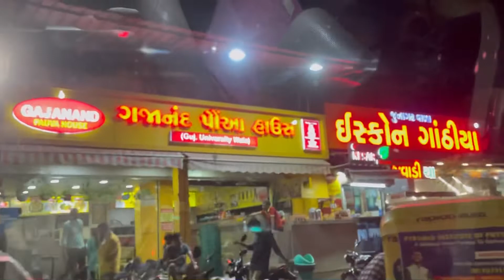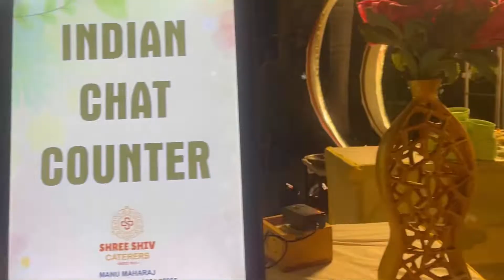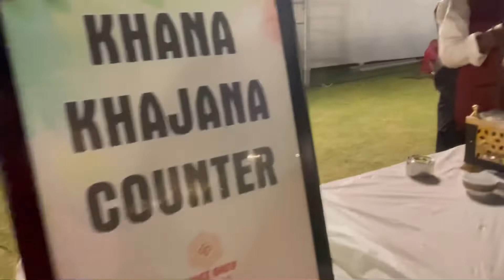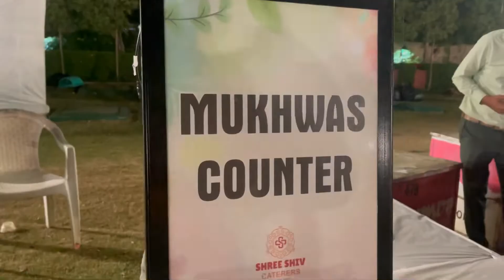📍Karnavati Club 🤩 In Ahmedabad 🌍 | KD7799 Vlogs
Below ⬇️

Thank For Wathing 🤗🙏🏻

✨ Follow Me In Instagram - k.d_nardipur ✨

✨ Follow Me In Facebook - Kalpesh Desai Nardipur

©️  Copyright: We allow anyone to make reaction videos but the video must remain branded under KD7799 Vlogs  ( with our channel link ) in the description box

😜 Ignore Tags 🏷